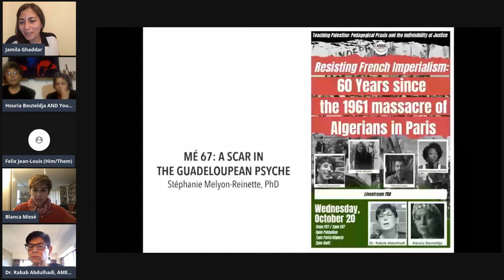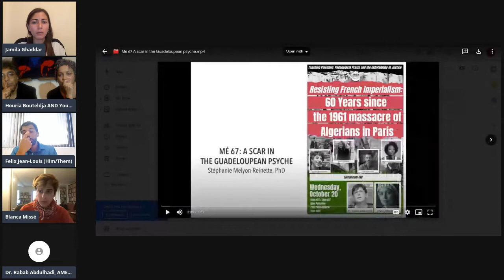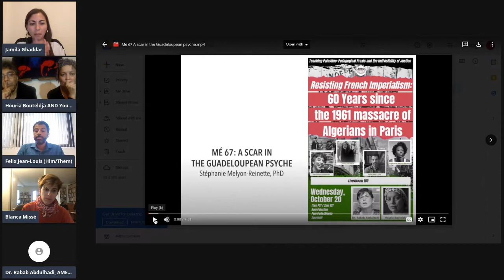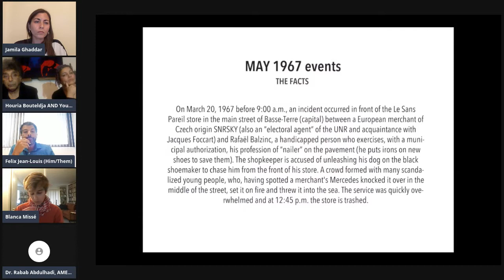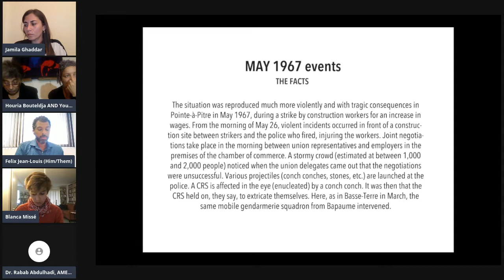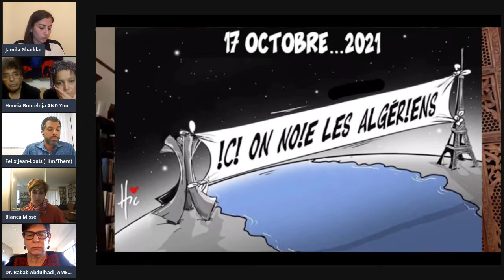Resisting French Imperialism: 60 Years Since the 1961 Massacre of Algerians in Paris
A virtual panel discussion commemorating the 60th anniversary of the Algerian massacre in Paris. Joined by Dr. Rabab Abdulhadi,  Houria Bouteldja, Jamila Ghaddar, Youssef Boussoumah, Blanca Missé, Brahim Rouabah, Felix Jean-Louis, and Stéphanie Melyon-Reinette.